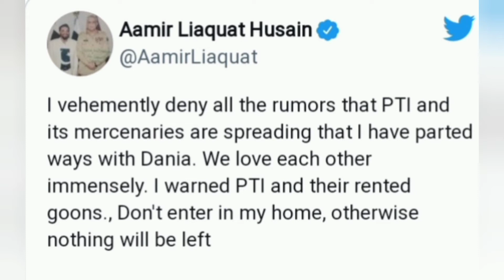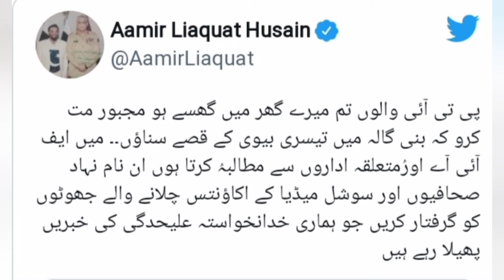Nida Yasir ka Shadi Se Inkaar | Syra Yousuf Or Sheheryar Munawar | Amir Liaquat Ka | Kehkashan Diary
nida yasir
amir liaquat
syra yousuf
sheheryar munawar
Kehkashan Diary